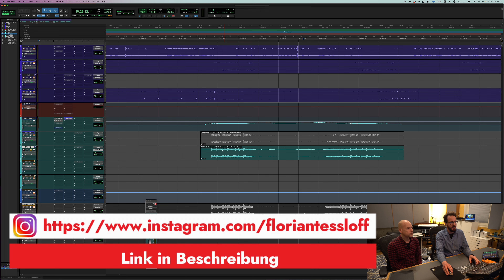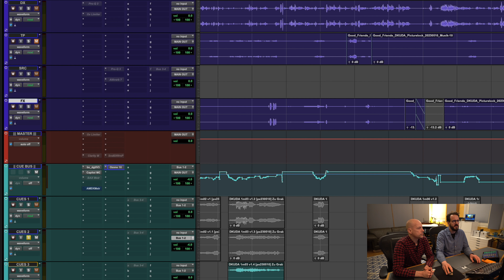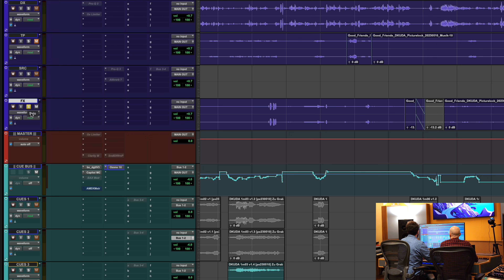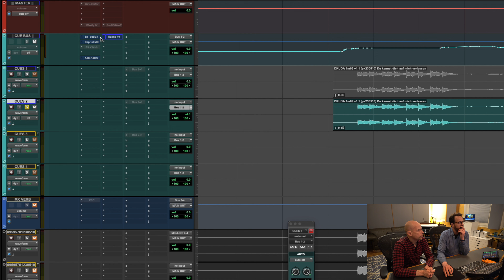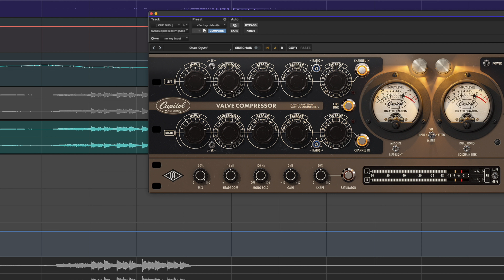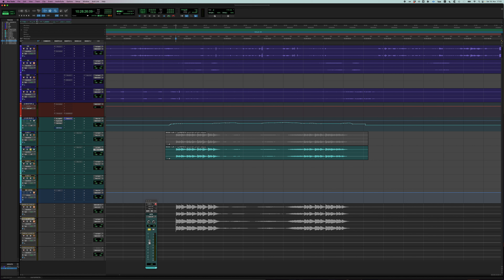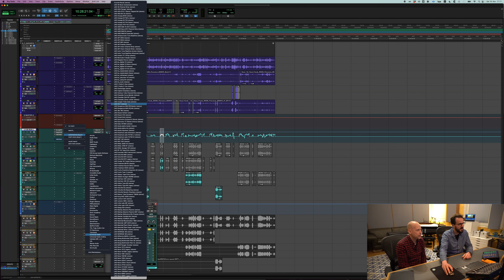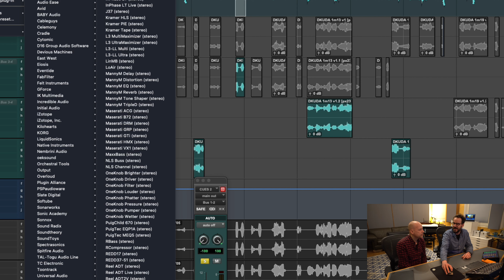Ton Vormischung - Filmkomponist Florian Tessloff #11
Filmkomponist Florian Tessloff verrät, wie er in ProTools eine Filmton-Vormischung macht und dort Filmmusik, Dialog und Effekte zusammenführt und mit welchen PlugIns er arbeitet.

Wenn ich Dir helfen konnte, freue ich mich über einen virtuellen Kaffee ;-)